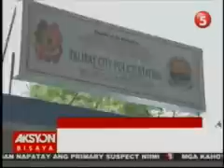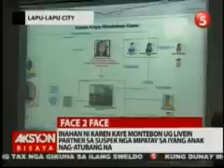AKSYON BISAYA SEPTEMBER 23, 2015